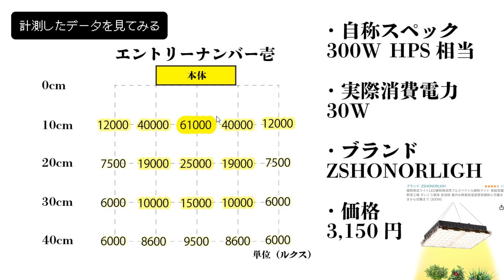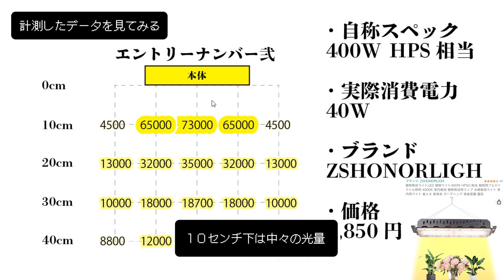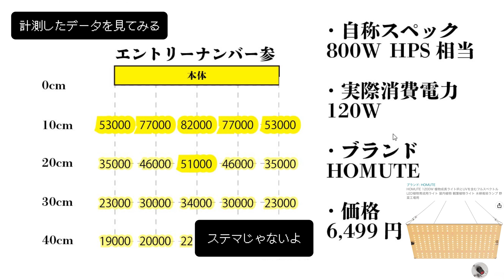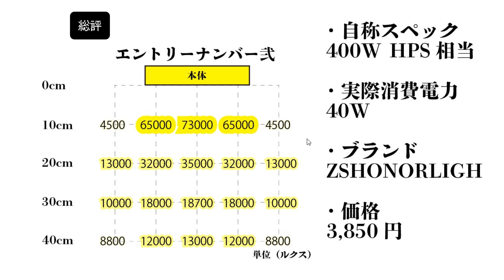【アマゾンの植物育成ライト】アガベに使える？LEDランプ徹底検証！【園芸育て方】【多肉植物】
驚きの結果が！
amazonに売ってる安めのLEDライト、
アガベ育成などに本当に使えるのか、使えないのか。
光量計を使用して考察してみました。
皆さんのお役に立てれば幸いです。
byケモノ